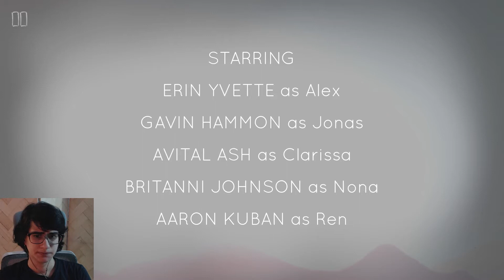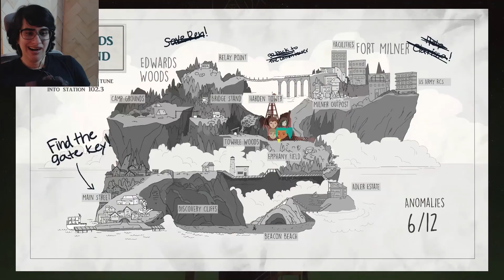When Time Traveling Is SCARY || Oxenfree [Part 1]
I'm on a journey to visit all classic horror games that I was too scared to play as a kid and finish them while I'm STILL too scared to play em as an adult. Old games like resident evil, fatal frame/project zero, silent hill, alone in the dark.